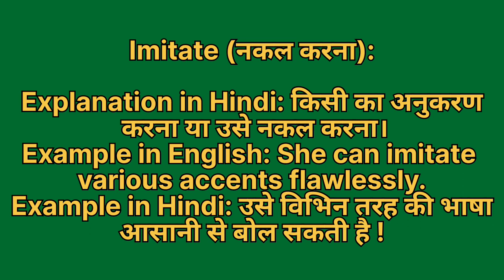Nakal karna ko english mein kya kahate hain | नकल करना को इंग्लिश में क्या कहते हैं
Nakal karna ko English me kya kahate hain
Nakal karna को इंग्लिश में क्या कहते है

नकल करना को इंग्लिश में imitate कहते हैं
Nakal karna ko English mein imitate kahate hain